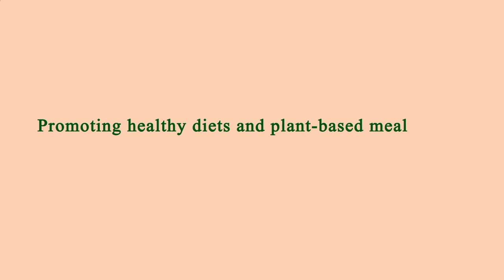Nearest Restaurant From Me Manhattan 10003 NY, New York County, New York, United States